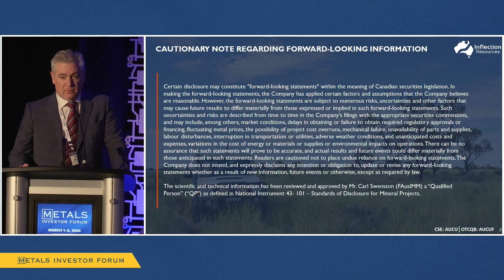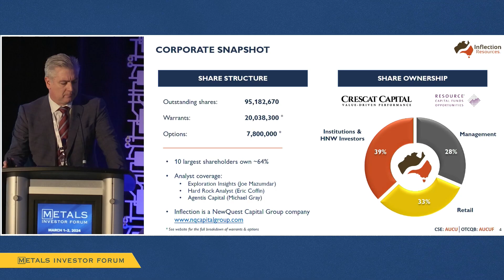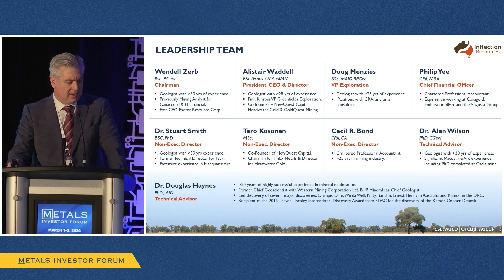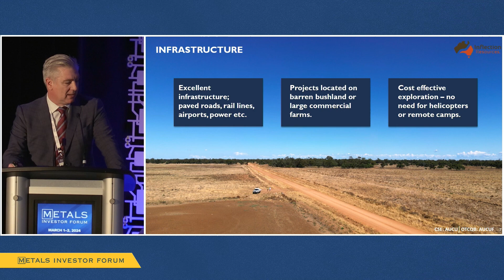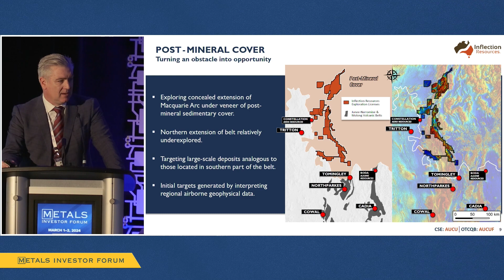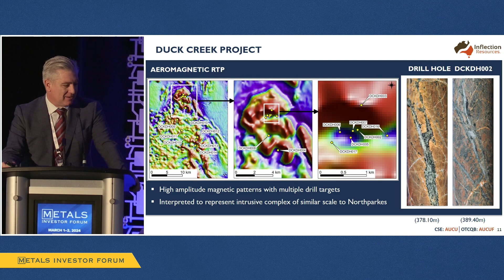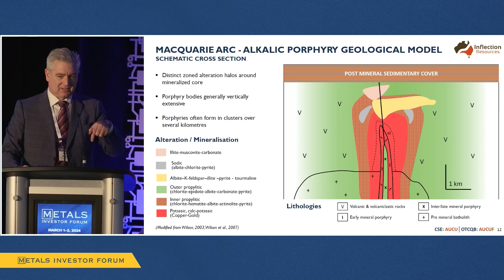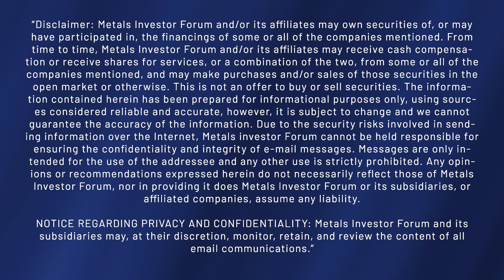Alistair Waddell of Inflection Resources presents at Metals Investor Forum in Toronto | March 2024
Alistair Waddell, President and CEO of Inflection Resources Ltd. (CSE: AUCU | OTCQB: AUCUF | FSE: 5VJ) presents at Metals Investor Forum in Toronto on March 1-2, 2024.